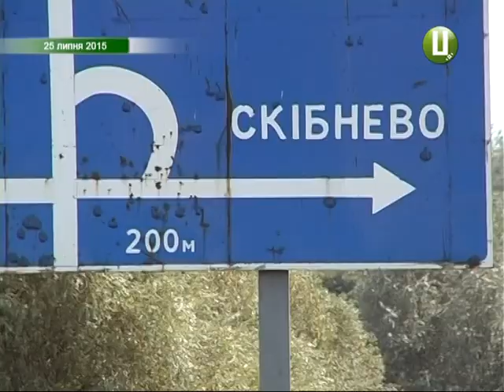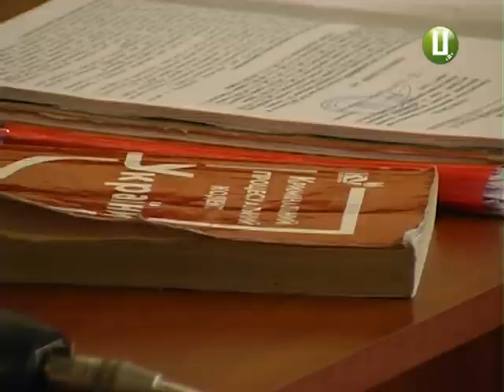У справі в’язнів-утікачів дав свідчення Роман Гадзіна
Обвинувачений Роман Гадзіна дав свідчення у справі в’язнів-втікачів. Чоловік підтвердив, що був ініціатором. План втечі розробив задовго до дня етапування свого з кам’янецького ізолятора тимчасового тримання до хмельницького СІЗО. 25 липня 2015 року разом із ще п’ятьма в’язнями задумане реалізували. Після перестрілки з конвоїрами з їхньою зброєю чоловіки втекли через вікно спецвагона потяга. Про деталі втечі у матеріалі Надії Драганчук.